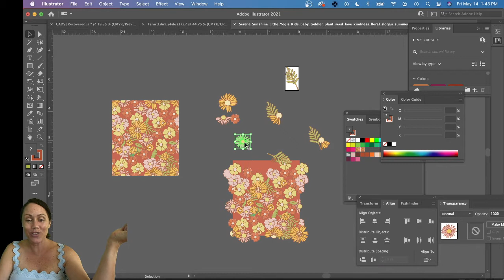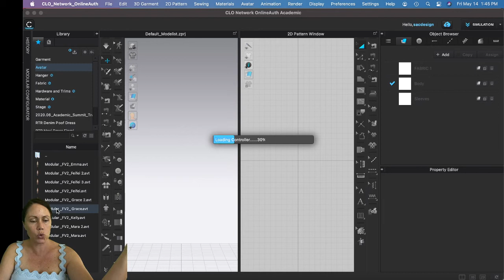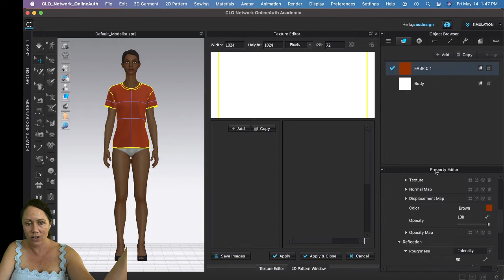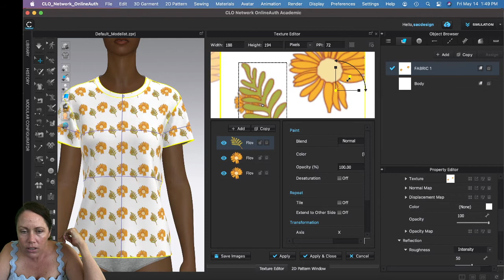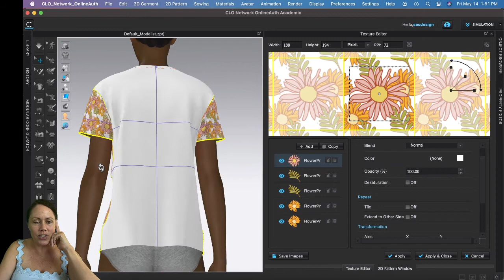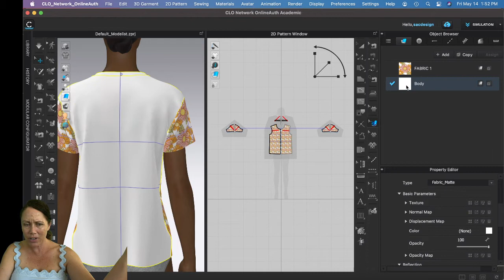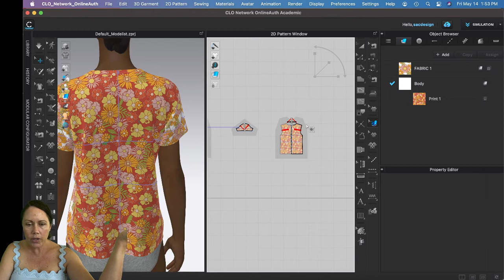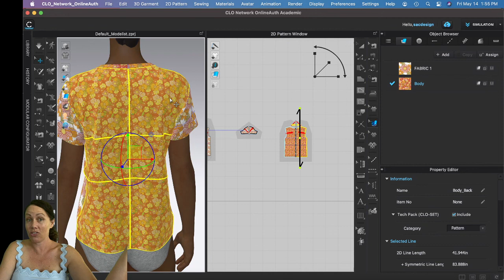How to Create Your Own Print In CLO3D. Design your own artwork directly in 3D!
Our next set of Computer Illustration classes begin in August 2021! Look for FDM 111A this upcoming Fall semester!

Take an 8 week summer class beginning on June 14th
Online Beginning Sewing FDM 105A
Online Intermediate Sewing FDM 105B
Online Knit & Swim fabric Sewing FDM 052